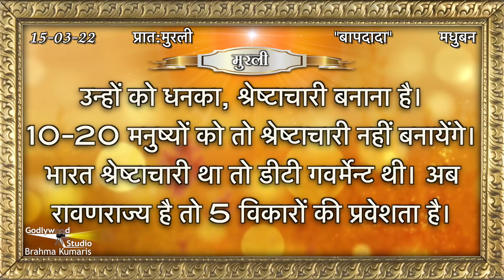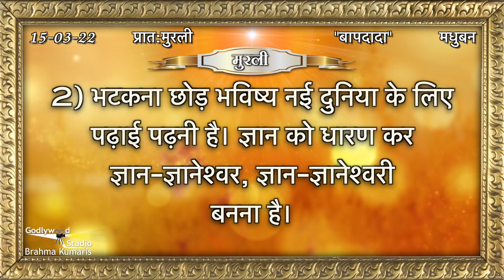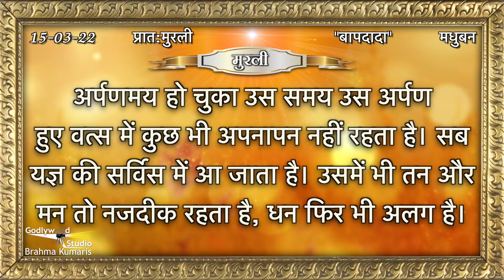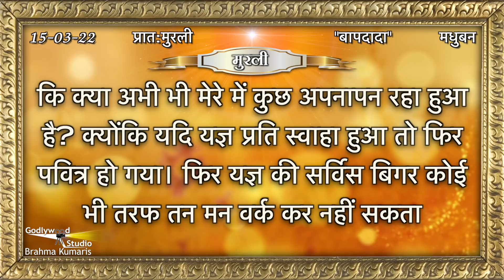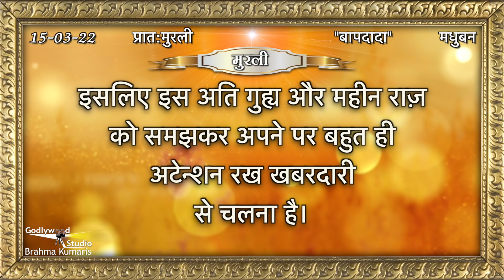Aaj Ki Murli | 15 March 2022 | आज की मुरली | 15-03-2022 | Today Murli | Daily Murli with Text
murali
murli today
murali murali
murli aaj ki
today murli
bk murli
brahmakumari murli
murali brahmakumari today
murali today

Organizer: Brahmakumaris

15  March 2022 Murli,
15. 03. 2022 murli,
15  March ki murli,
15  March 2022 ki murli,
15  March ki murli,
15  March 2022 ki sakar murli,
15  March ki sakar murli,